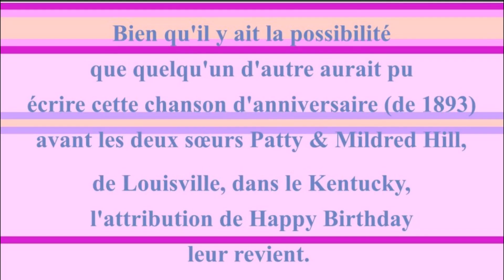2 CHANSONS 🎂 JOYEUX ANNIVERSAIRE RONALD 🎈- Version Années 80 -